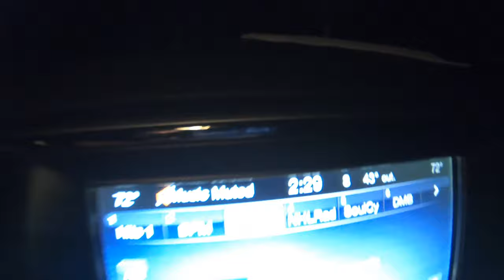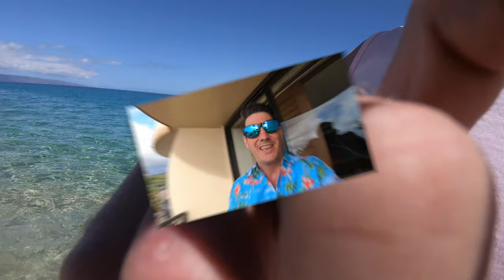Hawaii | Maui Travel VLOG | Deep Sea Fishing | Luau | Helicopter Tour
Aloha! In this episode of the Vlog Bob travels to Maui, Hawaii post pandemic. Join along for deep sea fishing, a luau and a helicopter tour up over the island.

0:00 Intro
2:03 Deep Sea Fishing
8:34 Luau
10:21 Helicopter Tour